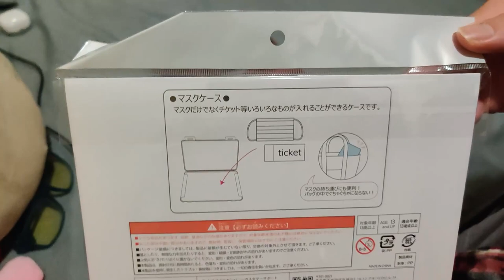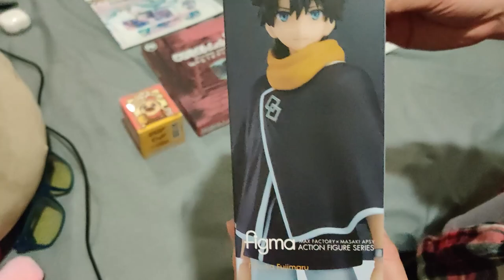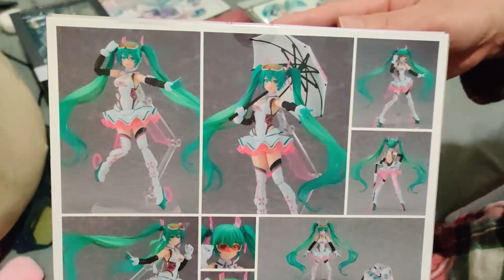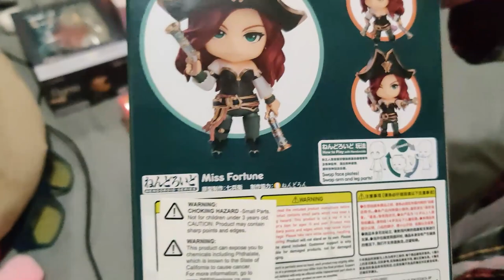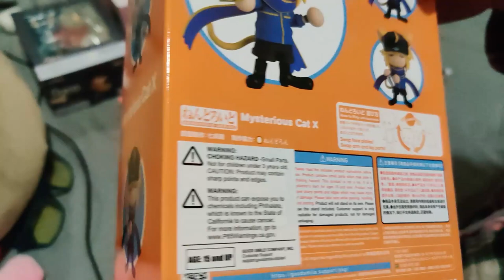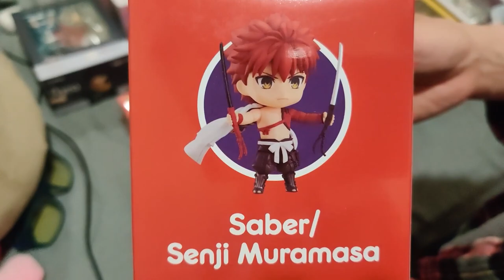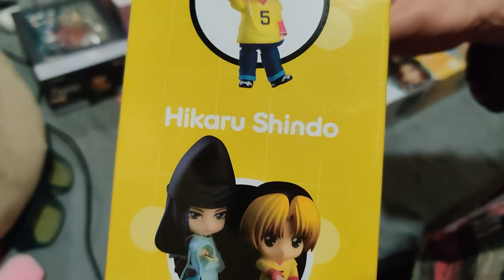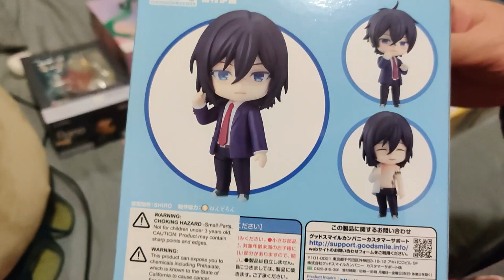youtube video #-Cm2BAuxFW8